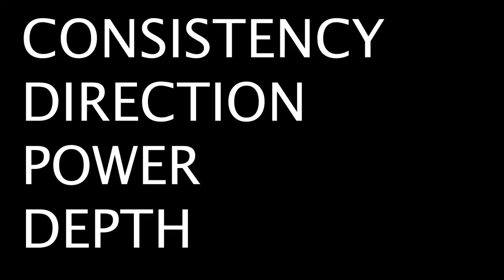Four Characteristics that will make you a better Tennis Player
Thinking like high level players means being aware of these Four Characteristics. This will make your overall Tennis game better and will help you develope your game faster.